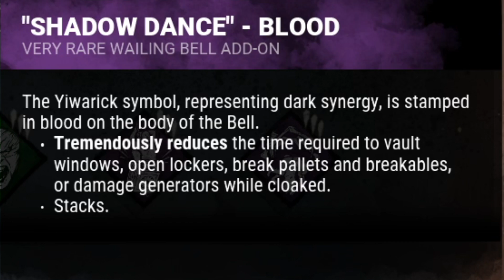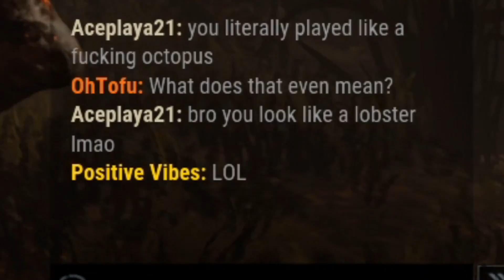The Serpent addon is actually purdy good? | Wraith Gameplay Dead by Daylight Killer Perk Builds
Using one of my favorite builds on Wraith, based around the serpent addon and perks that work well with it.

I stream Dead by Daylight 6 nights a week over at Twitch